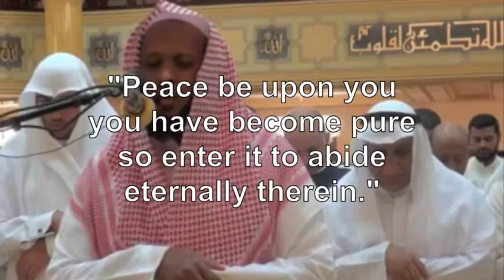Surah Az Zumar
Sura Az Zumar 39:68-79 (Tawfeeg As Sayegh) The Horn is blown and Judgement day begins.